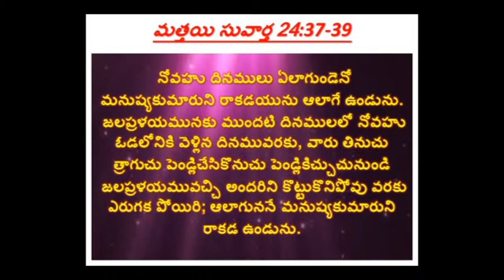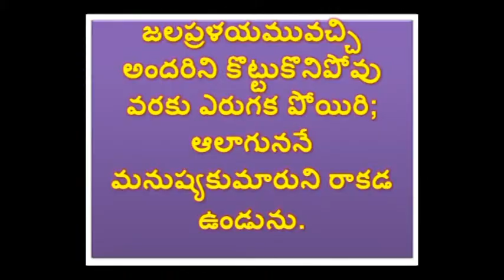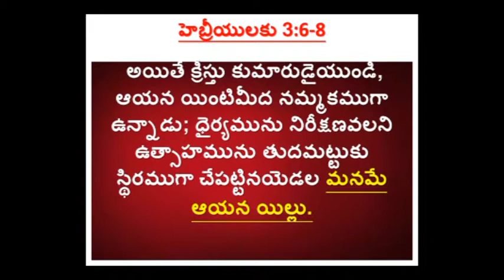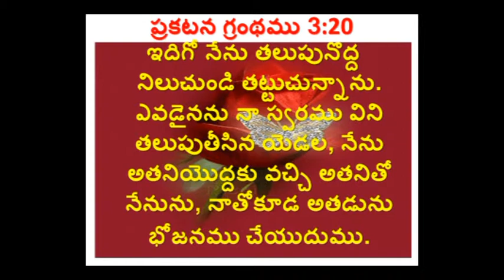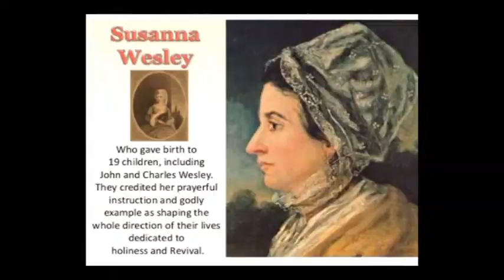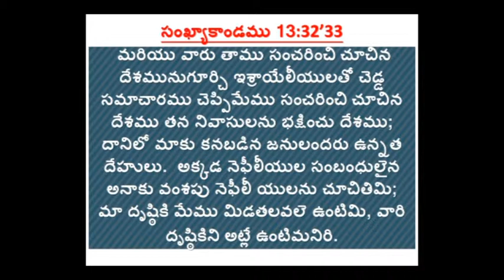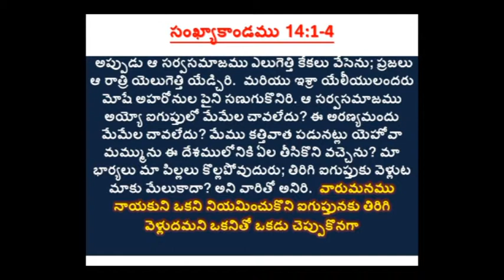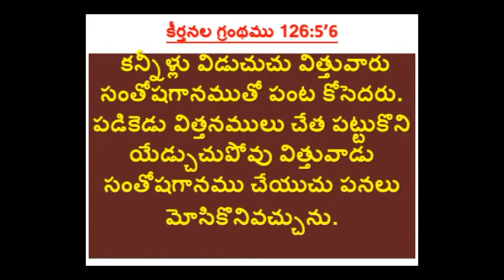RAKHABIYULU PART3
srinivasa reddy message